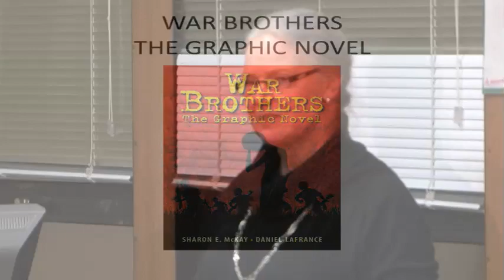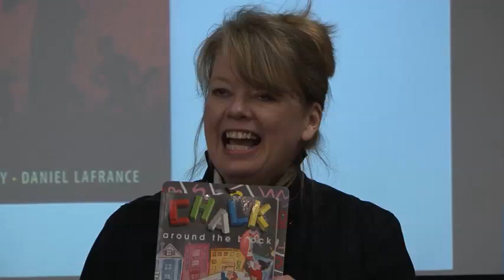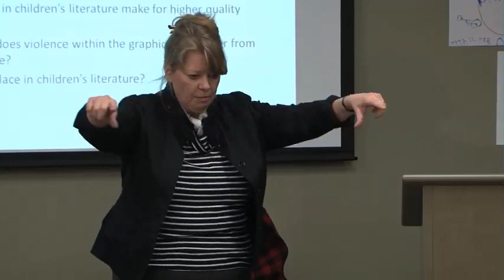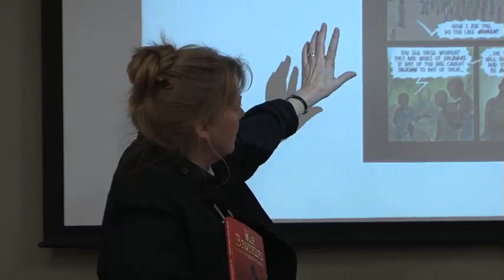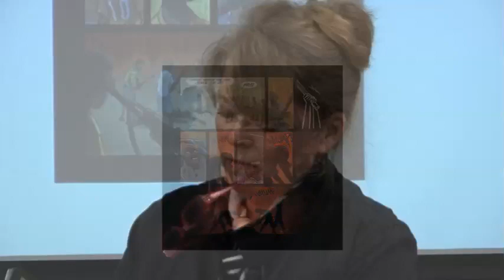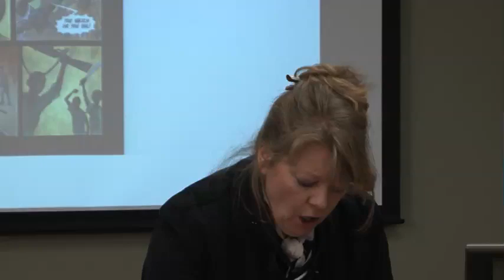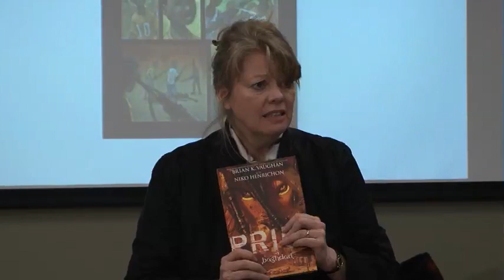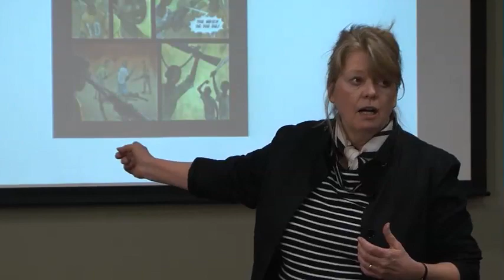Not Just Kidding: Sharon McKay - Mount Saint Vincent University - February 2013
Sharon McKay
Writing in a war Zone and Walking (and drawing) the Line.